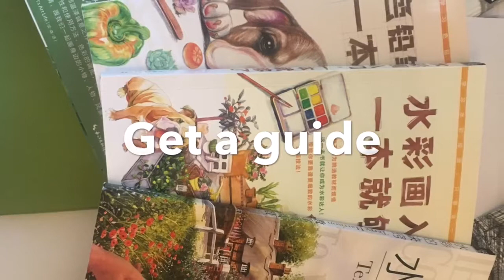Design Challenge1-One minute Mastery